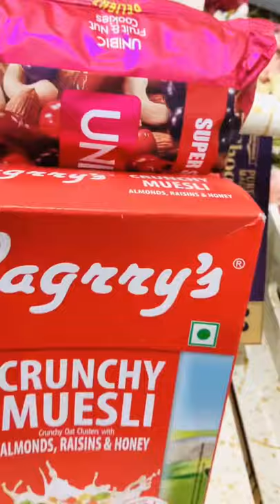Gift Hamper Making....🎁❤️🤩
Let your hamper express your love ❤️ , affection and message 💌 just like you would have expressed it when standing in front🥰🌹
Connect with @bestway.wrappings 🎊🎁 to send your message, your love & carry your feelings when you can’t make it in person ❤️🤍